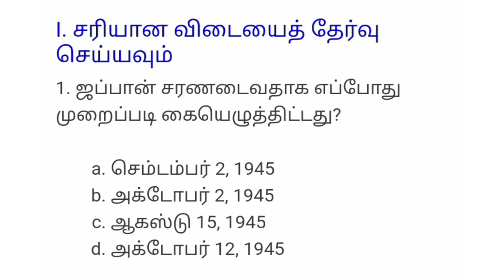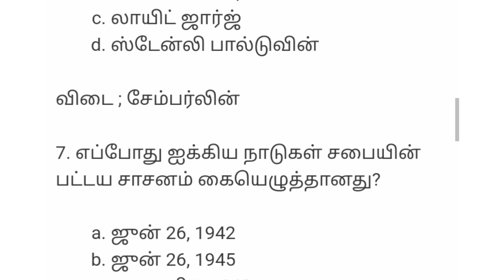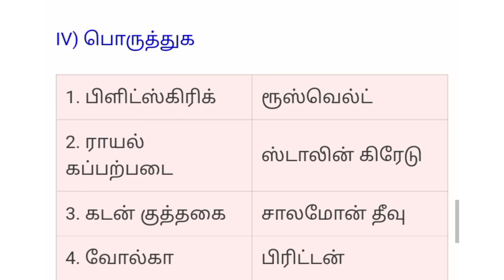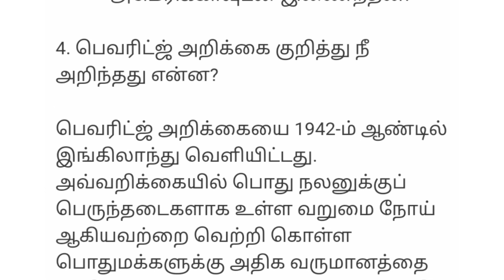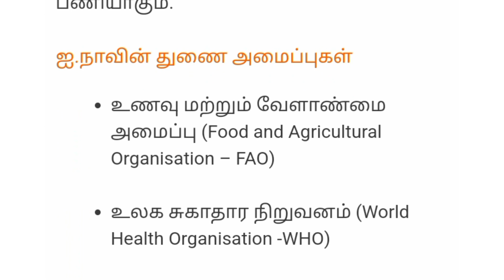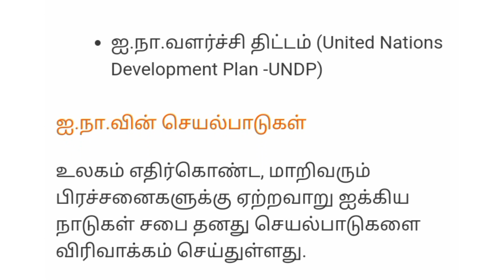பத்தாம் வகுப்பு சமூக அறிவியல் இரண்டாம் உலகப் போர் மதிப்பீடு வினா விடைகள்